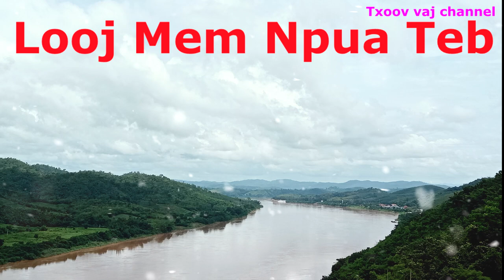Dab Neeg: Looj Mem Npua Teb